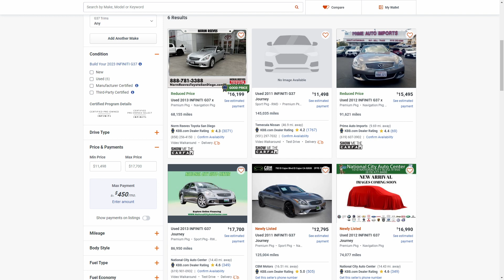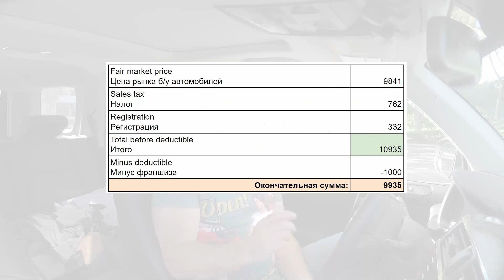ДТП в США: общение со страховкой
Рассмотрение всех деталей общения со страховой компанией после того, как разбил машину. Окончательная сумма возмещения ущерба (примерно 10 тысяч долларов).

0:00 - Вступление
0:23 - Список вопросв
0:45 - Уведомление об аварии
1:33 - Временная замена машины
3:10 - Хронология событий
4:20 - Как забрали разбитую машину
5:15 - Детальный финансовый расклад
7:46 - Состояние до аварии
8:16 - Во сколько обошелся бы ремонт
8:54 - Процесс оплаты
9:20 - Заключение